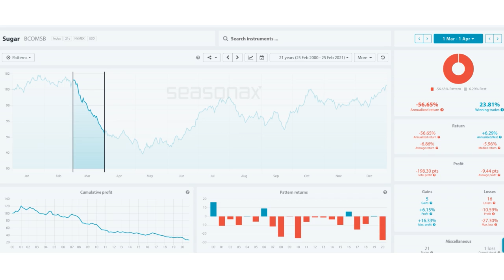Seasonal Insights: Is Sugar set to fall? 01.03.21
The recent fall in equity markets leaves commodity markets vulnerable to a pullback. There is one market which has a very weak seasonal pattern ahead and that is sugar.

Over the last 21 years sugar tends to lose its value after its harvesting period. Between 01 March and 01 April sugar has fallen a total of 16 times. The largest falls were in 2008, 2009, and 2020. The maximum fall was -27.30% last year. The average fall has been -6.86% and the total annualized return has been -56.65%.

❗️The main risk to this trade is on any positive news for sugar from a fundamental perspective.